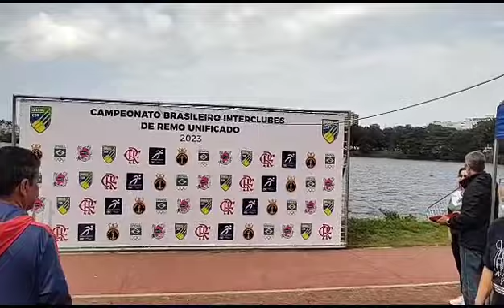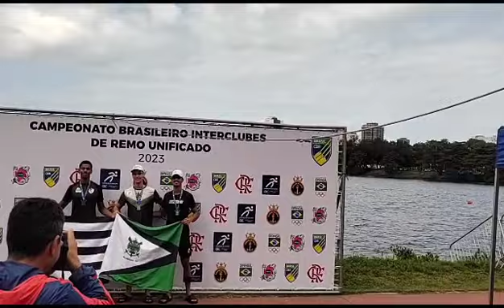Blumenauense faz história e é Campeão Brasileiro de Remo